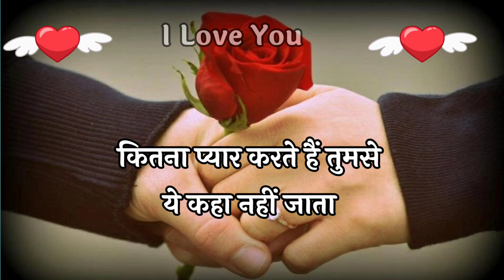हैप्पी प्रपोज डे मेरी जान 2023🌹 happy propose Day shayari in Hindi 2023